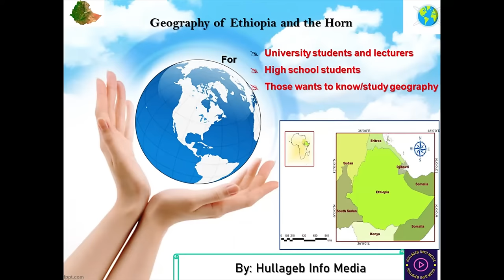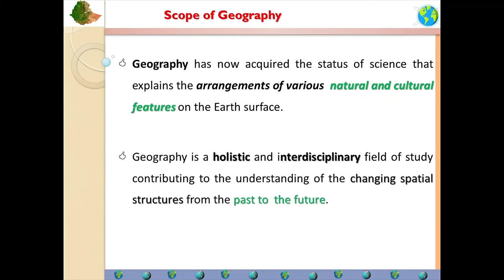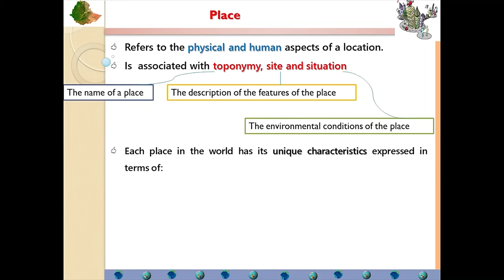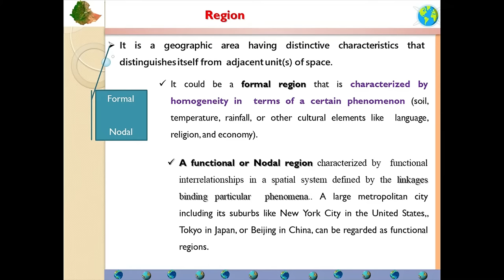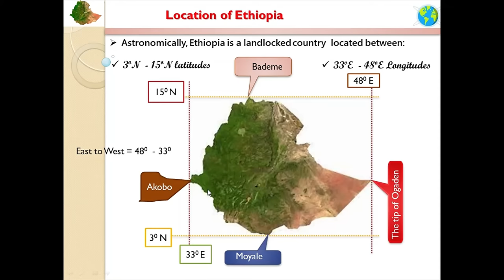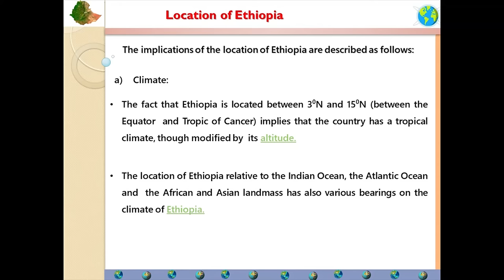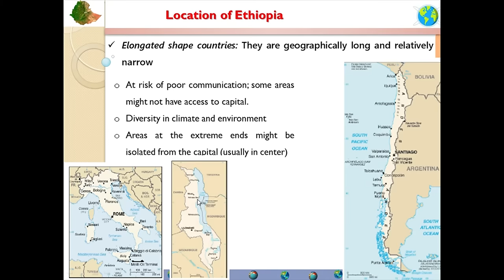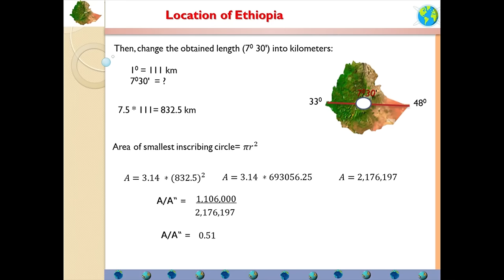Geography of Ethiopia and the Horn: Chapter 1 Part 1. የኢትዮጵያ እና አፍሪካ ቀንድ ጂኦግራፊ ትምህርት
This Video is about Geography of Ethiopia and the Horn Chapter 1 Part 1. Best lecture with detail explanation. የኢትዮጵያ እና አፍሪካ ቀንድ ጂኦግራፊ ትምህርት ምእራፍ 1 ክፍል 1. ይሀንን ቻናል ሰብስክራይብ ያድርጉ ሌሎችን ይጋብዙ፡ ላይክ ኢና ሼር ማድረግዎን እንዳይረሱ።